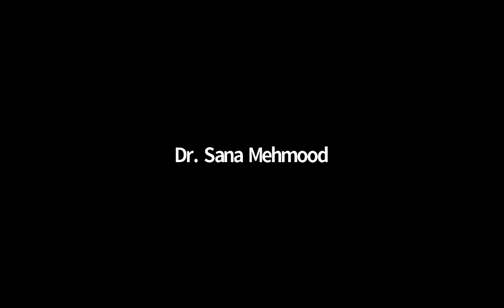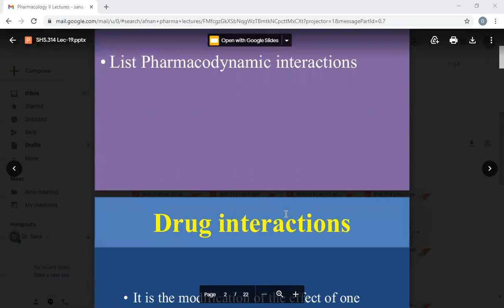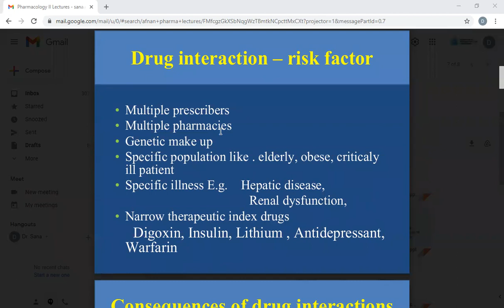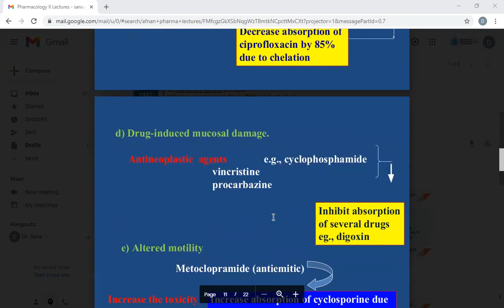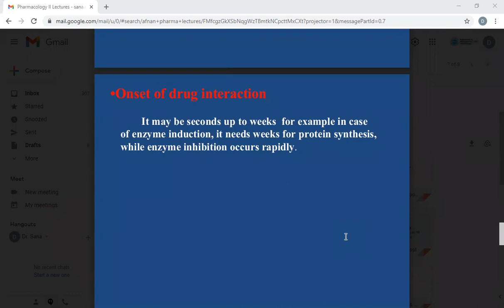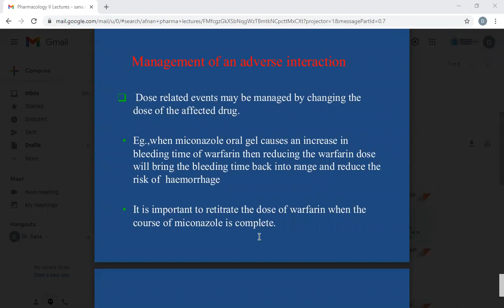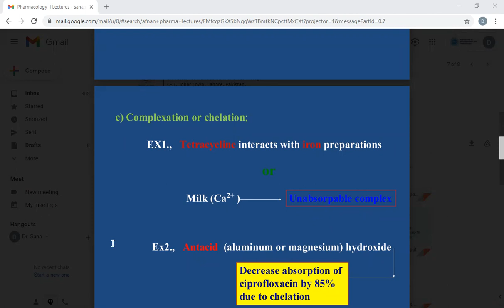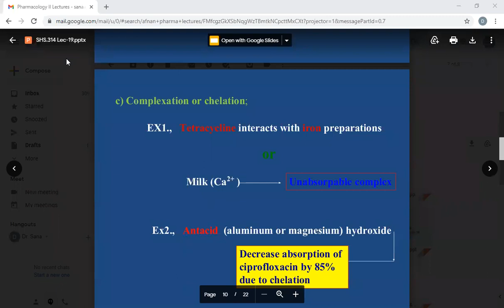Pharmacology 2 Lecture 20 | Pharmacology 2 Lec 20 | SHS 314 Lec 20